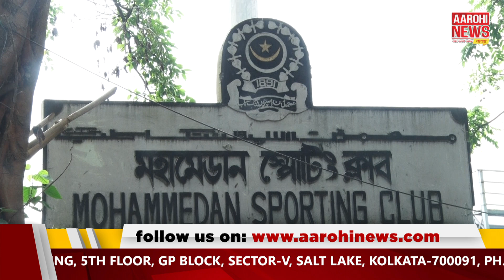কবে ইনভেস্টরের নাম ঘোষণা হবে মহমেডানে?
When Mohammedan SC will announce their investor’s name?  মহমেডান। প্রথমে ঠিক ছিল মঙ্গলবারই এই ঘোষণা করা হবে,
কিন্তু সাদা-কাল কর্তারা চাইছেন ইনভেস্টরদের প্রতিনিধিদের সঙ্গে নিয়েই এই
ঘোষণা করতে। তাই ঠিক হয়েছে আগামি বৃহস্পতিবার অর্থাৎ ১ অক্টোবর নতুন
ইনভেস্টরের নাম ঘোষণা করবেন তাঁরা। ইউএক-র এক স্পোর্টস ম্যানেজমেন্ট
গ্রুপকে ইনভেস্টর হিসাবে পেতে চলেছে মহমেডান স্পোর্টিং।

@Aarohi News